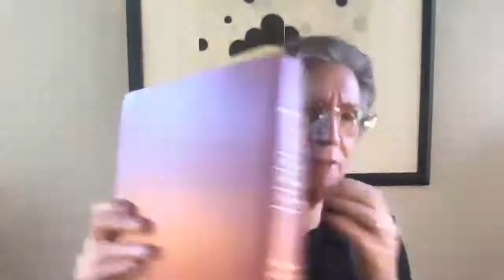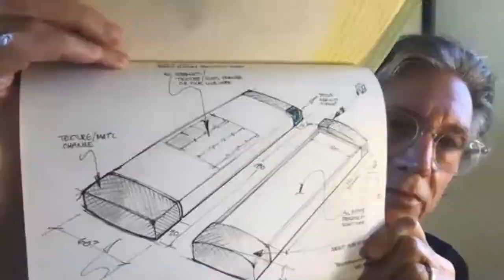Broadscale Session with Marc Porat of General Magic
Marc Porat speaks about his leadership of General Magic, the famous 1990s Apple spinout that built an early version of the smartphone